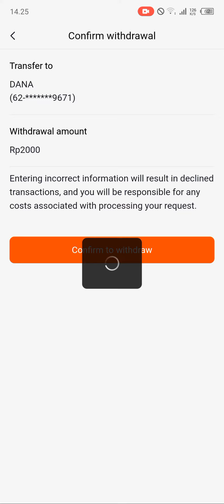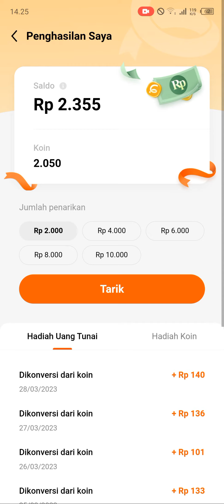Payout Fizzo ke 5